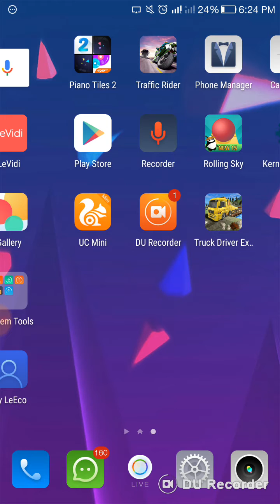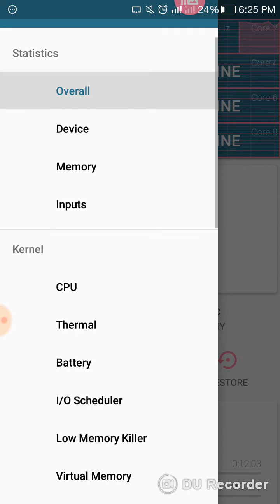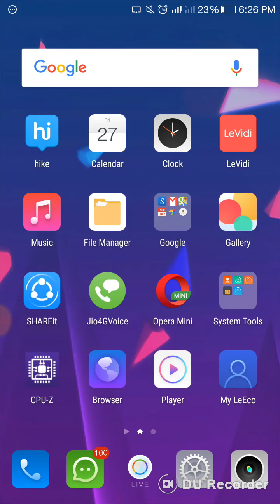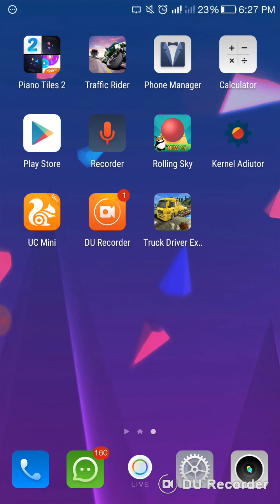Is root possible of le 1s Android 6.0 ?(Hindi)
Root is possible for le 1s with Android version 6.0 .